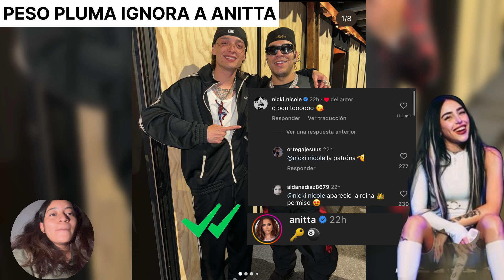NICKI NICOLE SALE A MARCAR TERRITORIO Y CALLAR EL HOCICO A TODOS